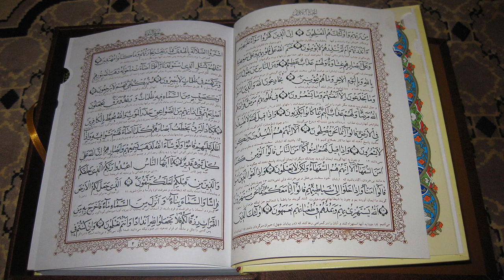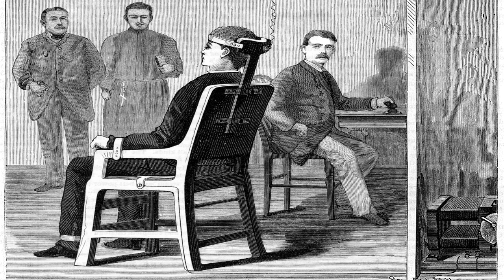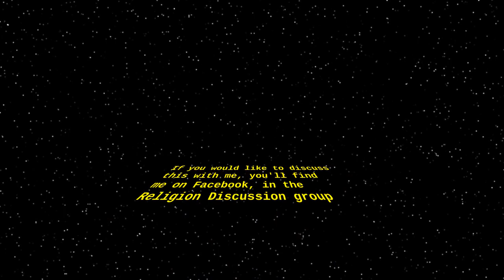Beheading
Quran 8:12
[Remember] when your Lord inspired to the angels, "I am with you, so strengthen those who have believed. I will cast terror into the hearts of those who disbelieved, so strike [them] upon the necks and strike from them every fingertip."